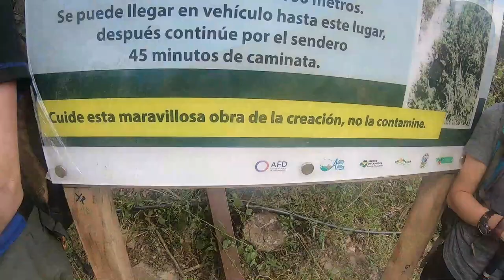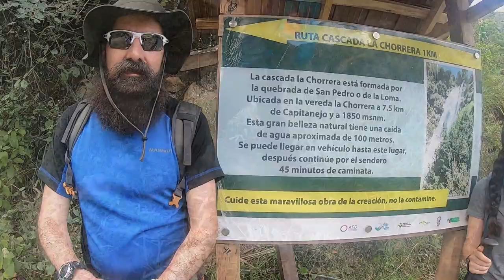Conoce Capitanejo en Santander - Una travesía a la cascada La Chorrera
Capitanejo Santander es un municipio turístico por excelencia y el más representativo en este sector de la provincia de García Rovira. Por hacer parte del Cañón del Chicamocha es un gran atractivo para los turistas.

La Cascada La Chorrera ubicada en Capitanejo es una caída de 90 metros de Altura resultado de la quebrada de San Pedro. La quebrada de San Pedro o Chorrera: Baña las veredas de la chorrera El Datal y La Loma, su caudal es aprovechado con doble propósito, para consumo humano y riego de cultivos, a la altura de la escuela de la chorrera, forma un cascada de aproximadamente unos 90 Mts brindando un espectáculo digno de admirar que es proyectado como sitio para la práctica del ecoturismo.

Por ser un municipio incrustado en El Cañón del Chicamocha tiene una geografía especialmente atractiva para el turismo, acompañada por majestuosos paisajes.

Adicional a esto podemos encontrar sitios como el templo de San Bartolomé Apóstol.  También encontrará las playas del Río chicamocha, pozo de Gorguta, el mirador olla grande y el río Tequiano o Tunebo.